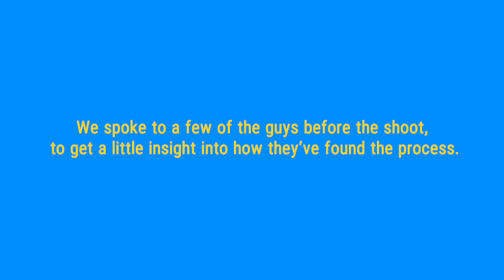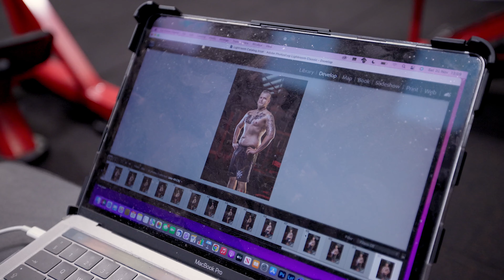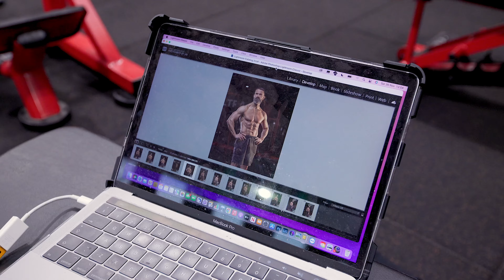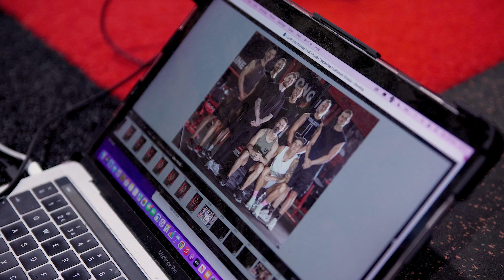Behind The Scenes Of A Fitness Photoshoot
Have you ever wondered what a fitness photoshoot actually looks like?

What goes on behind the camera?

What the guys have to do to get into shape on the day!

How the day runs,

How they know how to do the poses,

What we do to make it all happen,

And if the guys have a good laugh whilst doing it?

Well, good news!

I’ve got it all here to show you!

On our recent group photoshoot we brought along Ben Peacock to video the whole thing!

You’ll get a sneak peak at everything that happens behind the camera,

And give you an exclusive look at how it works and what the guys thought about the whole day!

Through the channel follow me as I give genuine, no BS fitness advice on everything from nutrition for fat loss to training for muscle growth.

Fitness and nutrition tips and tricks for real people, wanting real results.